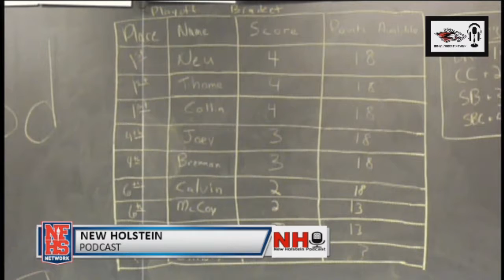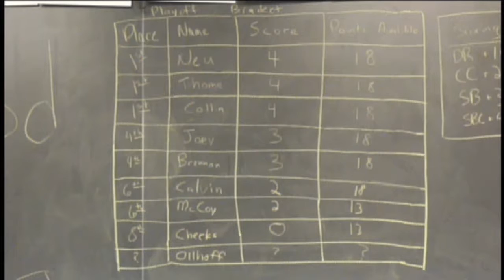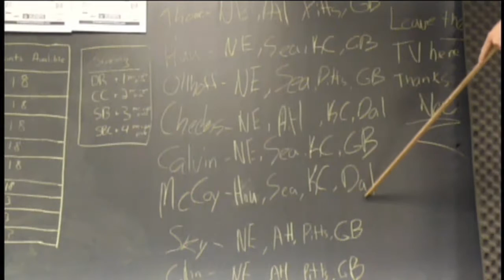New Holstein Sports Podcast - Week 11- Season 2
welcome to the New Holstein Sports Podcasts. Welcome people this is the pod squad bringing you our best knowledge on circulating topics in the sports world. Staring Tyler McCoy, Tyler Petrie, Collin Hau, Jordan Ollhoff, Peter Hoffmister, Calvin Leverenz And this is the pod!